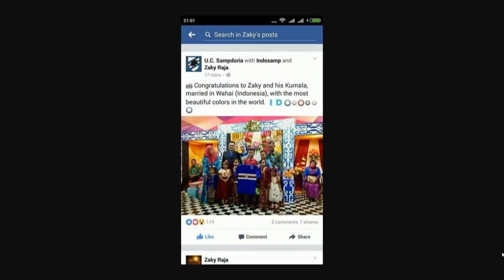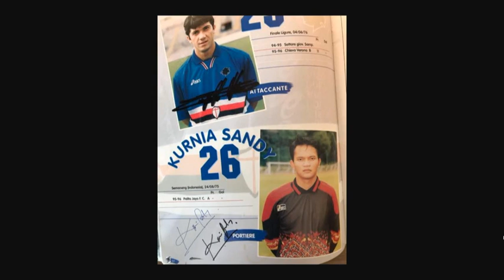Il genovese a Jakarta: "Ore piccole in Indonesia per tifare la Samp"